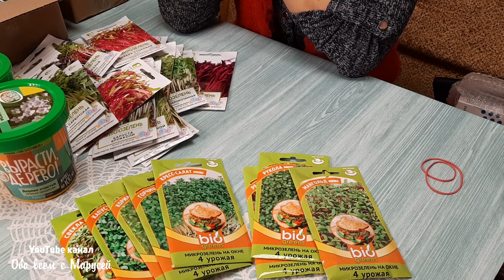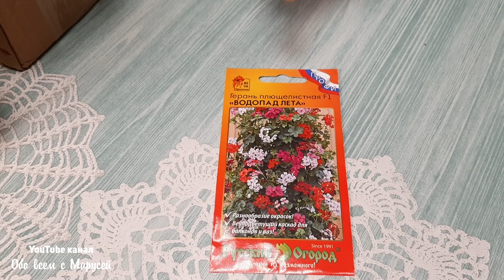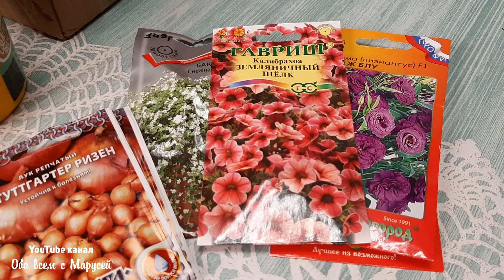ТАКИХ СЕМЯН НЕ ПОКУПАЛА УРОЖАЙ ЗА 10 ДНЕЙ МИКРОЗЕЛЕНЬ НА ПОДОКОННИКЕ ОБЗОР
Выращивание микрозелени для полезного питания ,обзор семян.
Канал о лекарственных травах @natureMarusya